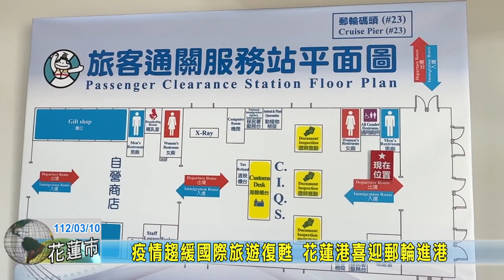20230310 01 疫情趨緩國際旅遊復甦 花蓮港喜迎郵輪進港